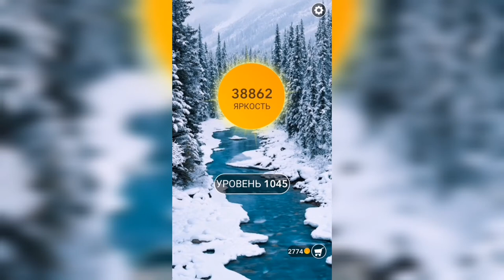Word / Слово Крест: Поиск русского кроссворда / Уровень 1045